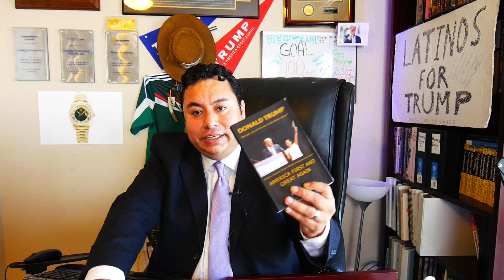La verdadera historia de Marco Gutierrez y como Defender el Sueno Americano